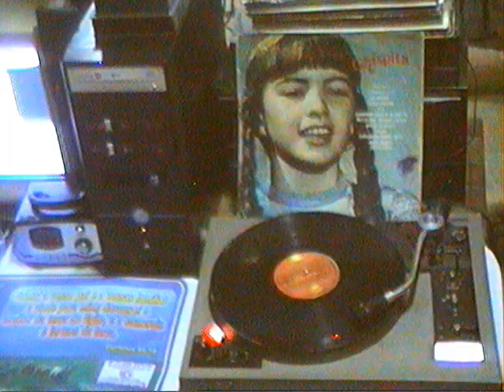Chispita - Tema de abertura da novela - Anjo bom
Ajude esse canal com doações de qualquer valor na seguinte conta:
agência 3551
conta 4015-7
Op 013
Luis Carlos Soares